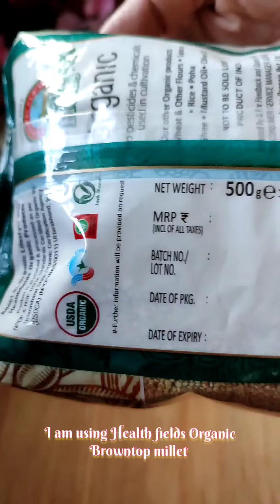Restaurant style Crispy dosa | How to make Brown top millet dosa | how to cook millets